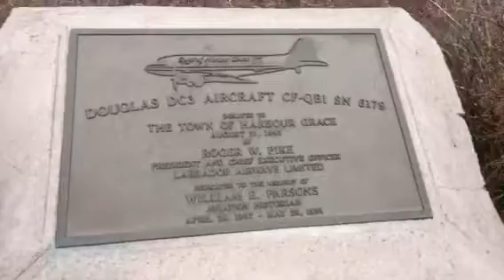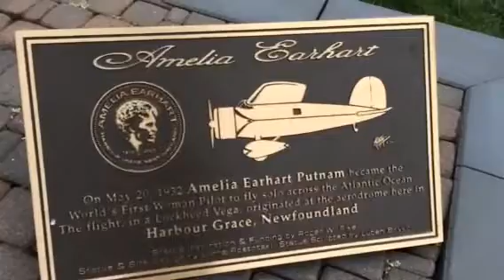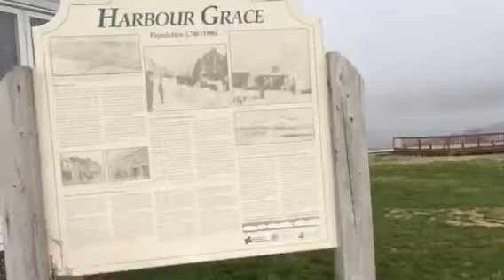Vlog #3 - The Spirit Of Harbour Grace And SS Kyle 05/17/2015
This is officially episode 3 of mrvideodude709 Vlogs

In today's episode, I am in harbour grace to show you guys the airplane Amelia Earhart flew and the boat that got stuck In the ocean ages ago

I also give you guys a little history lesson